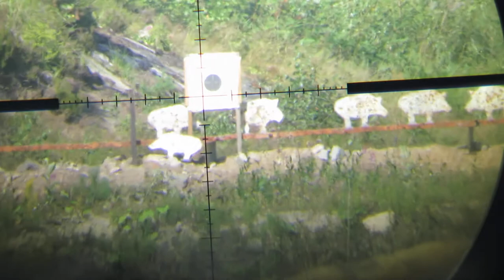Long range sharp shooting practice